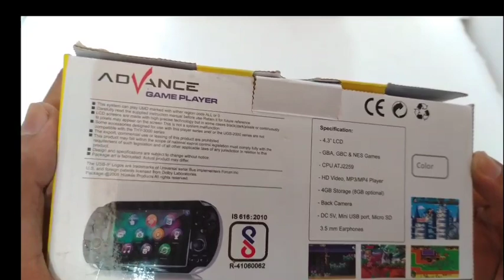Advance game player pocket boy multiplayer video games unboxing hand psp reviewing AD-777 toys game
Advance pocket boy multiplayer hand psp
sameo video game best price ever

🆕Sameo video game

🆕Orange and lemon

🆕FUNVENTION DA VINCI

🆕DOG AND BONE

🆕World trade game

🆕Sequence board game

please